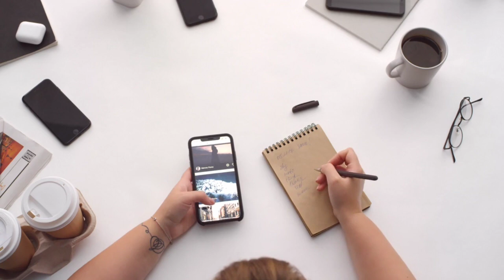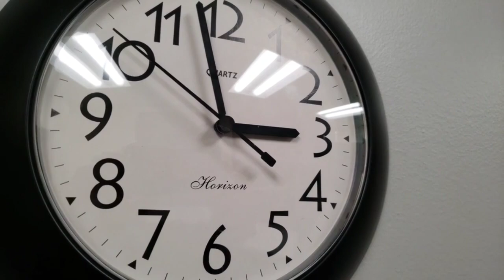Technology | technology game | laptop | computer | Free HD Videos - No Copyright footage free to use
In this video, you can watch beautiful technology This stock footage is free to use you can use this video for your project or commercial purpose but you can't sell this. You don't need to ask for any permission to use this footage.